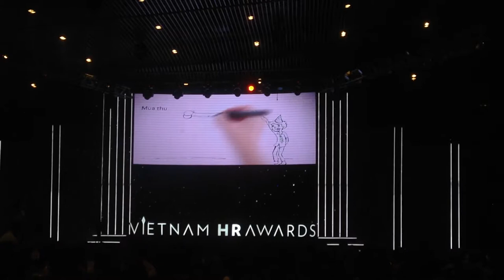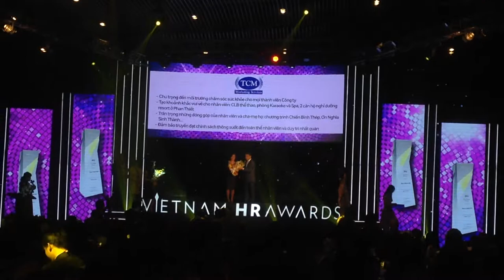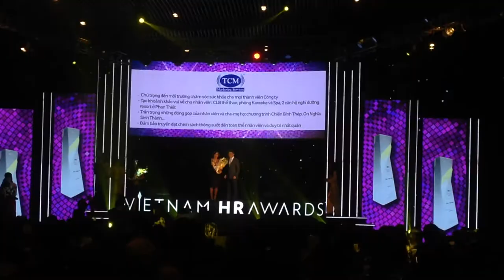Vietnam HR Awards 2014 - Moi truong lam viec tot